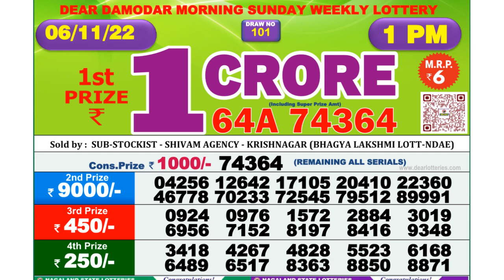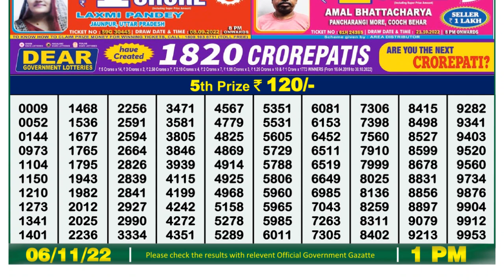Nagaland Lottery Sambad Live 1pm 06.11.21